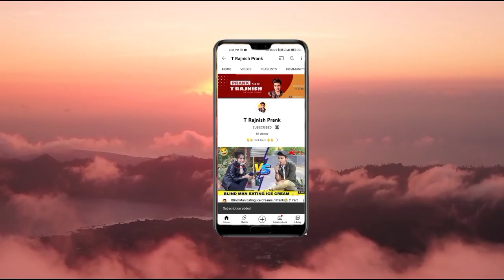Accidentally Hugging Prank 😍 On Girls Part-6 I Epic Reaction | T Rajnish Prank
Don't Forget To 👉🏻 Comment  On My Video It's Motivate Me For Next Video And 🙏🏻 Please 📲 Share If you have Any Contents by